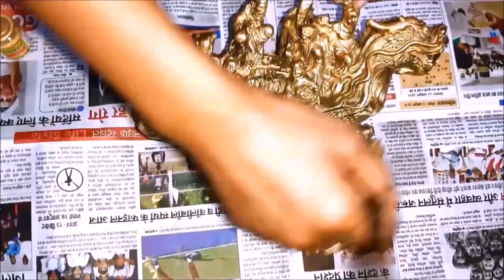DIY idea | Best out of Waste | easylife by Shilpa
Cooking Videos

Music from YouTube Music Library-  Hero's Ascent - Chris Haugen

easylife by Shilpa
easylifebyShilpa
easylife